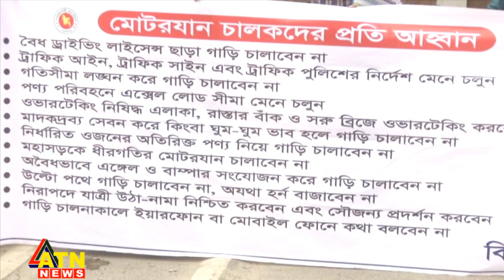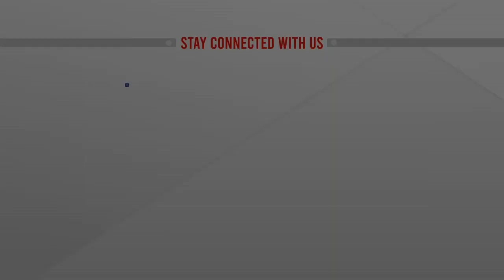শিক্ষার্থীদের আন্দোলনে রাজনৈতিক উসকানির প্রমাণ আছে: ওবায়দুল কাদের